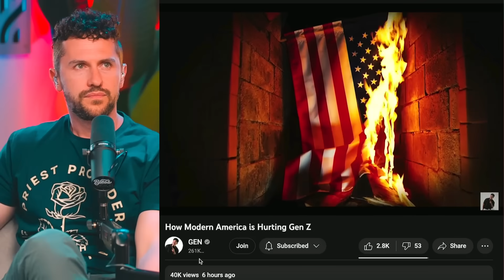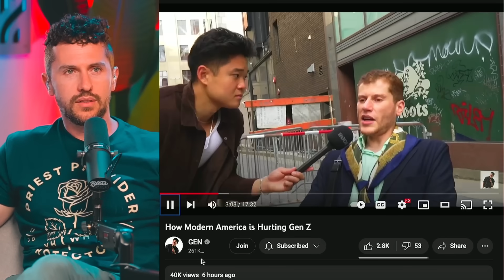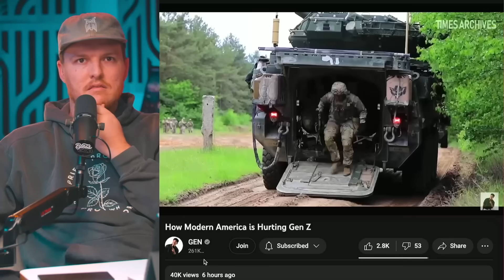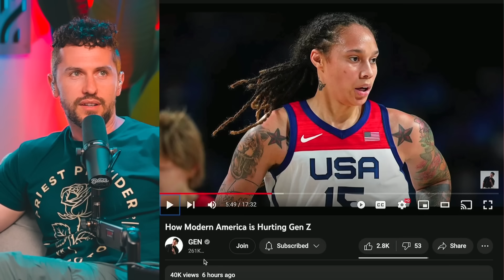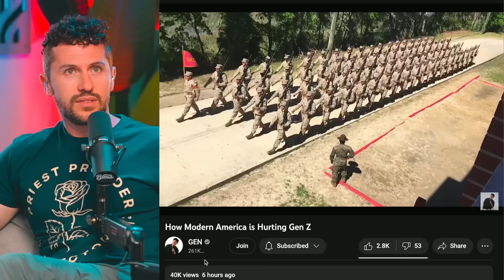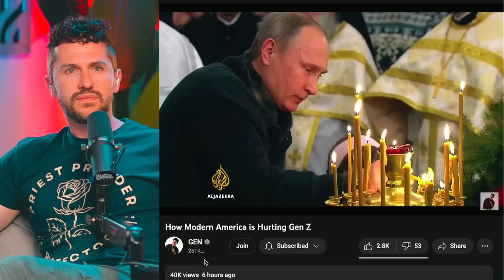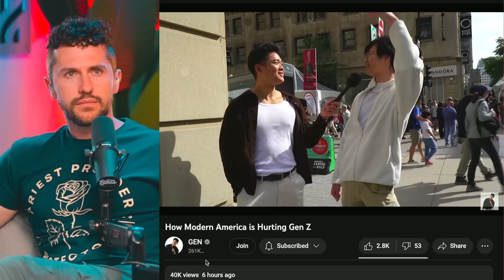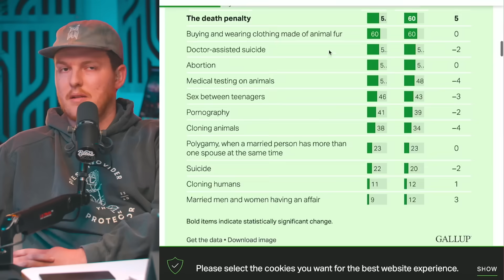We're seeing the affect of Gen Z... and it's shocking...